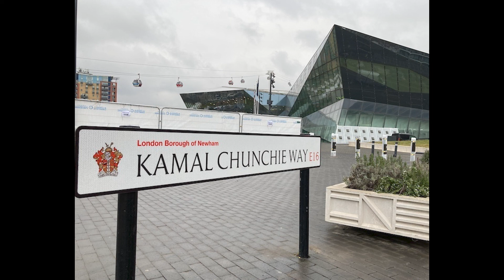Kamal Chunchie Way and the act of renaming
Following on from our ‘Power Podcasts’ series, a collaboration with the Royal Docks Team, for LFA2022 we're sharing five new stories, exploring the key people and projects shaping the past, present and future of the Royal Docks.

From City Hall and Kamal Chunchie Way to Tate and Lyle and The Factory Project and UTC, we hope by listening to these conversations you will learn more about the Royal Docks and the people and projects shaping the area.

For our third episode, we explore Kamal Chunchie Way and the act of renaming, with Sophie Hardcastle and Asif Shakoor.

Sophie is Head of Engagement at Street Space. Street Space work with people to reimagine their streets & spaces to make them feel safer, bring joy and social connection. Asif is an independent scholar. He studied at University of East London and has presented research at national conferences and local events. His grandfather, Mahomed Gama, enlisted in the Mercantile Marine and arrived at the Royal Victoria Dock in 1917.